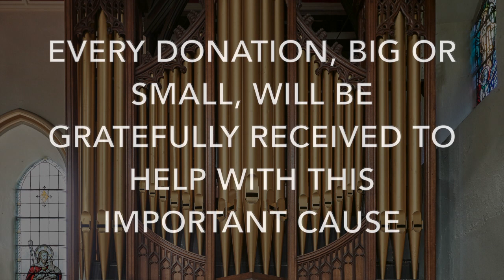Lord of the Dance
Performed on the St. Mary's organ by our very own Jeremy Plummer, with an introduction from renowned concert organist Gordon Stewart.

The organ at St Mary's was one of the last to be manufactured by Conacher and Co of Huddersfield before the factory burnt down in 1911. An outstanding example of its kind, the organ has been described as having an ‘excellent sound and touch’ and a ‘most attractive addition to the architecture of the church’.

Unfortunately the organ is now in need of expert attention. Having received its last service in 1980, it has sung its swan song far longer than predicted, but could be playing its very last note before long.

The bellows are in a fragile state and need to be removed and re-leathered. The pipes are in need of a thorough cleaning and work to the soundboards, console, pedal boards and pneumatic action is required. Once complete, the organ will serve us for another 50 years.

Please enjoy this film of a fantastic instrument in action, and if you feel able to help then any donation would be greatly appreciated.